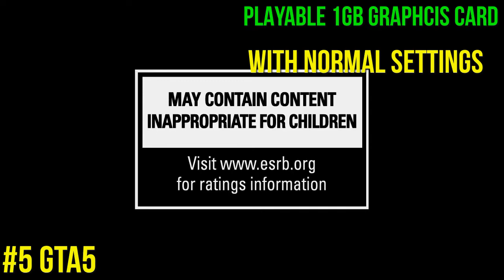TOP 15 HIGH GRAPHICS GAMES PLAYABLE ON 1GB GRAPHICS CARD AND 4GB RAM BEST PC GAMES GAME WORLD 2021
TOP 15 HIGH GRAPHICS GAME PLAYABLE ON 1GB GRAPHIC CARD AND 4GB RAM

HIGH GRAPHICS BEST GAMES FOR PC .ANY QUESTION PLEASE COMMENT

                           {PLEASE GTA 5 KA KOIE BHI MOD CHAHIYE HO TU COMMENT KARO}

TROVER KA LUXURY HOUSE PER WORK HO RAHA HA KUCH TIME BAD UPLOAD HO JAY GA PLEASE WAIT.

1) INTEL CORE DUO 2 PROCESSER E8700 3.0GHZ

2) RAM 4GB DDR3

3) AMD 1GB DDR3 GRAPHIC CARD 7450 HD

4) MY PC HARD DISK 400 GB  80+320